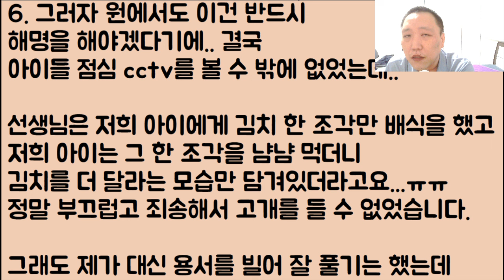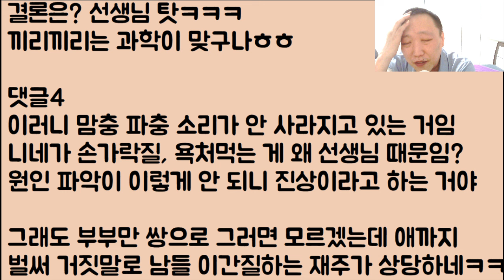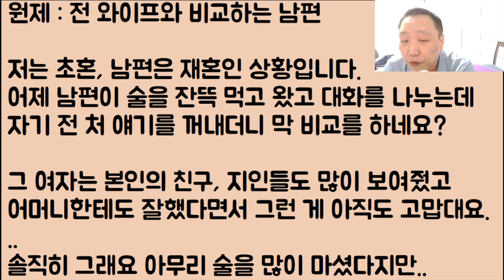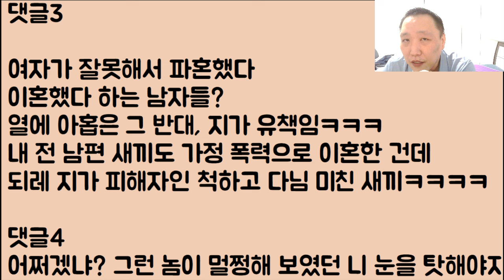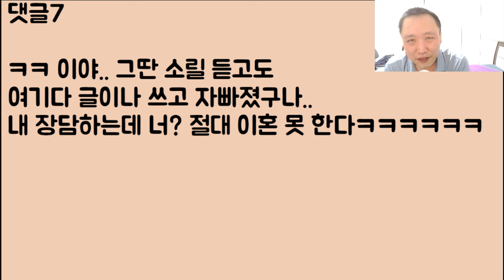[꼬시다ㅋㅋㅋ🤣🤣] 비록 우리 아이의 거짓말과 남편도 진상인 건 맞다지만.. 그래도 이런 고통은 너무 억울해요 / ??: 어이구야~ 온 동네에 정의가 빗발친다ㅋㅋ